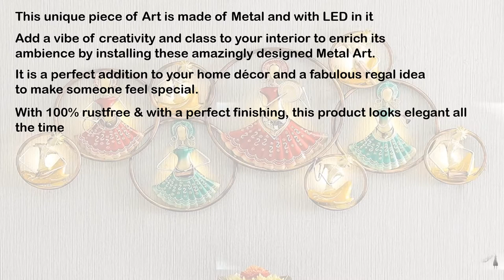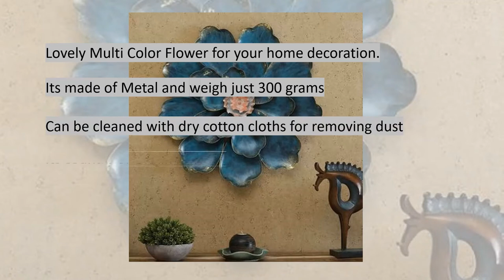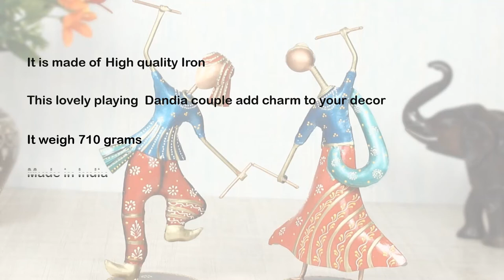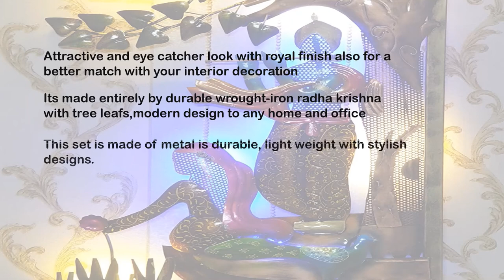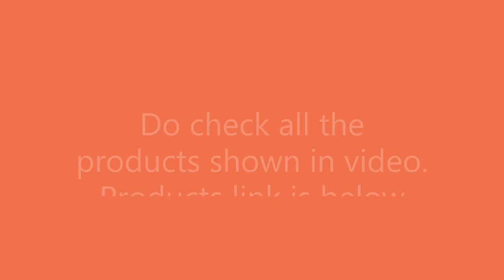Home decor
Welcome to All in One
This is our first video for Home décor items.
Hope our recommendation get you beautiful piece of Art for your home.

MICROTEX LED Doll Musicians Circle Wall Art (58X4X25 in)

Craftter Metal Wall Hanging Sculpture Frame (41 x 30 inch, Multicolour)

World Decor Iron Rajasthani Shine Flower Decor Wall Decor Wall Hanging; W307

Collectible India Metal Lord Krishna Wall Mounted & Hanging Art Decor Playing Flute Krishan Sculpture for Home Living Room Bedroom (Size 21 x 19 Inches)

The Urban Store Hand Crafted Wooden Round Shape Vanity Wall Mirror for Living Room, 16" X 16” Inches (Brown)

The Urban Store Wood Hand Crafted Distressed White Finished En Wall Mirror for Living Room, 18X18-Inch (Multicolor)

Handicrafts Paradise Iron Showpiece Figurine (8.5 x 4.25 x 13.5 inch, Multicolour)

RSN Iron Radha Krishna Wall Hanging Art Decor Sculpture with Led Lights (Multi)

ExclusiveLane Warli Hand-Painted Living Room & Home Decorative Miniature Terracotta Pots Set (Small, 7.6 cm x 7.6 cm x 9.1 cm, Blue, Set of 3, Mini Pots)

RoyalsCart Floral Design Painting Analog Wall Clock - 18 x 18 Inch,Multicolor